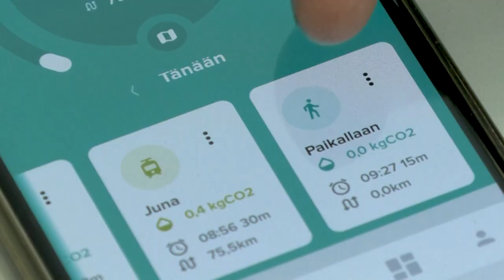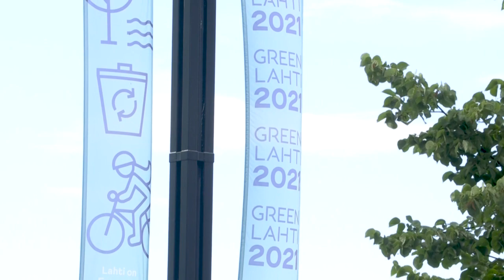Una ciudad finlandesa ofrece premios para que los habitantes se vuelvan ecológicos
Los habitantes de una ciudad de Finlandia pueden ganar recompensas, como billetes de autobús o productos alimentarios, si reducen el uso de los automóviles, gracias a una iniciativa para fomentar estilos de vida con bajas emisiones de carbono.